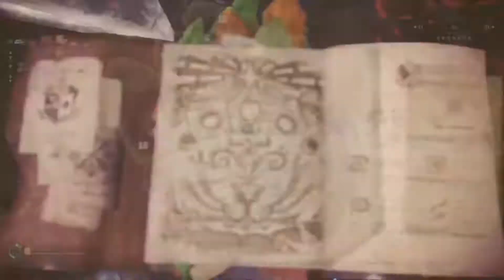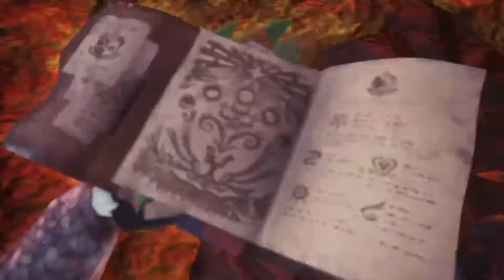Being a Good Senpai...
Helping weebus beat the wizard pitty, one weebu at a time...